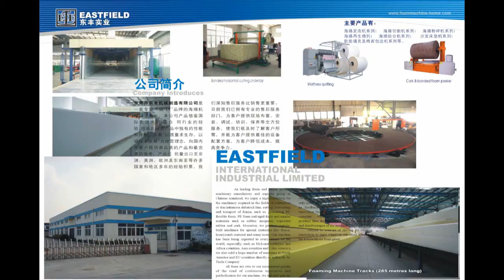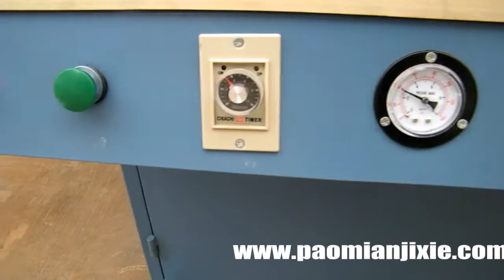Automatic Vacuum Sealing Machine for Pillows and Quilts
Put a pillow core into a plastic film bag, put the bag into the baling press, and then step down the foot switch. The pressing plate will automatically press the pillow core flat and automatically seal the bag by heat. When the sealing line cools down, loosen the step switch. When the pressing plate rises up, take out the pillow core. Thus one operational cycle is finished.